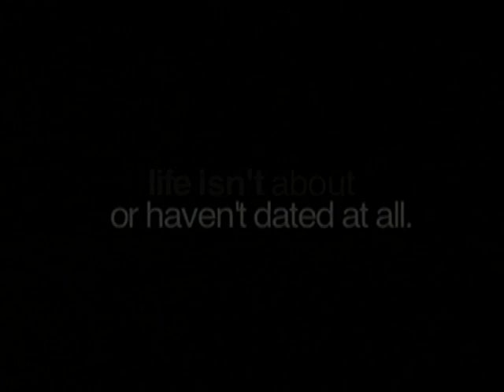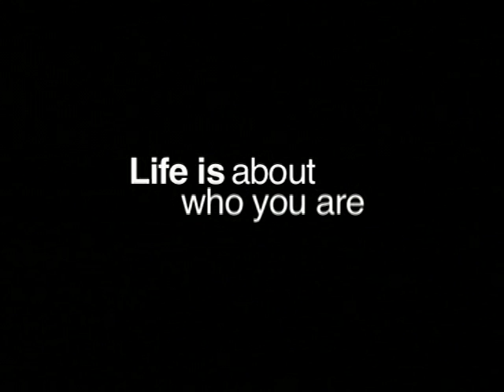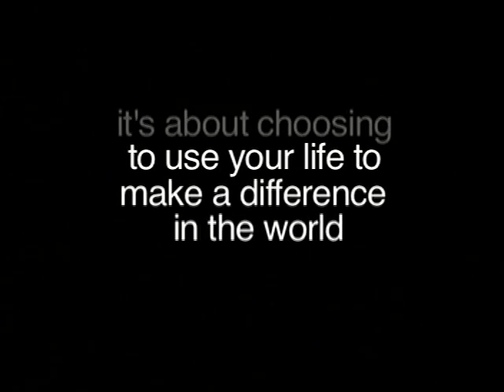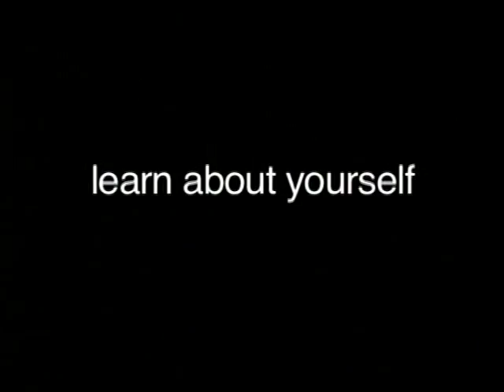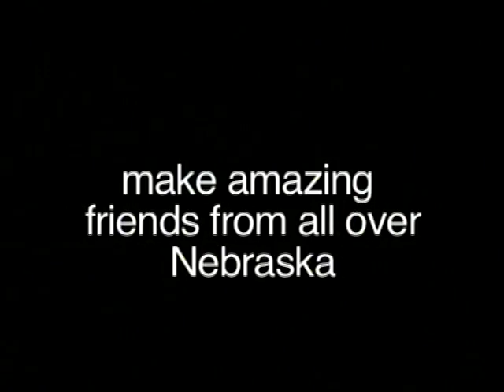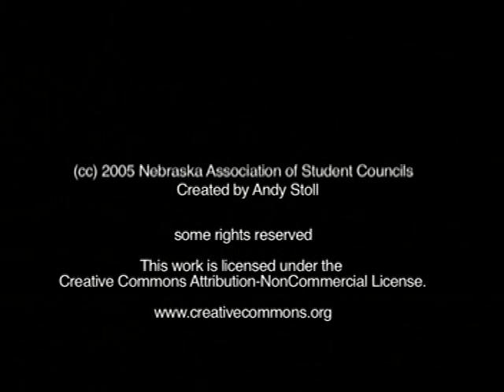Workshop Promo Film 2005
Footage and interviews from Workshop 2004